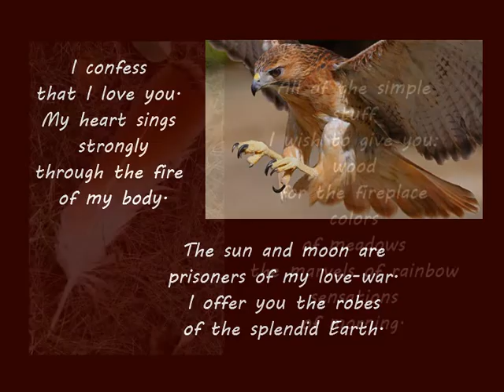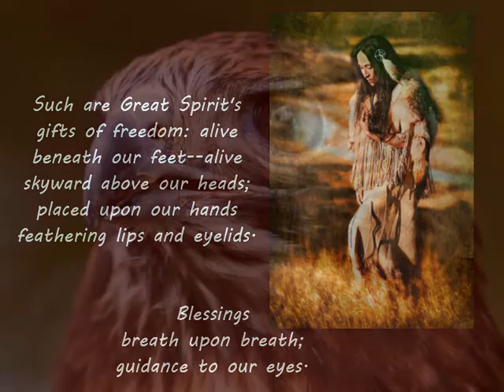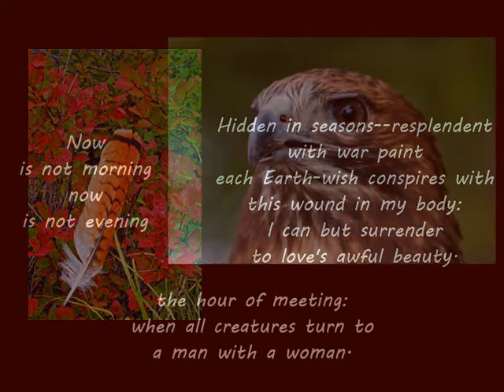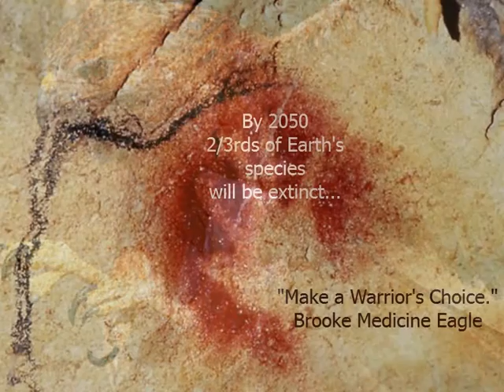RED HAWK SONG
As darkness thickens in the world, time to bravely raise a song of love, remembering how we are all connected in the sacred hoop of life.  Simplicity + sustainability + solidarity.  Pay forward the Earth-love revolution.
Video contains an eco-erotic poem, that is an Earth grounded love poem, magnificent photos of Red Tail Hawks and a song, The Warrior, by the Cherokee family group Walela.  The Warrior is also the soundtrack on my video Mistress of Bliss, Master of Ecstasy.